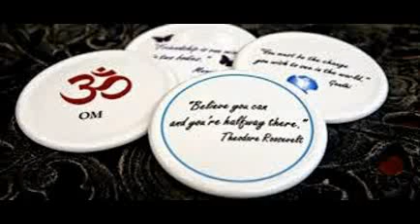Tea Cup Cover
tea cup cover | eBay
Find great deals on eBay for tea cup cover cup lid. Shop with confidence.
Tea Cup, Mug Cover with Tea Bag Caddy
Topit is a ceramic cover placed over your teacup during the brewing process. It allows the water to remain hot in your cup during the time it takes to brew your tea ...
Wholesale tea cup cover - AliExpress.com
1233 Results - Wholesale tea cup cover from China tea cup cover Wholesalers Directory. You can Online Wholesale cup cover,Wholesale tea bag covers and ...
This 12-cup capacity replacement carafe is desigend for use with the Hamilton Beach® 49980Z Two-Way Brewer and 49983 Two-Way FlexBrew® Coffee Maker ...
Tea Cups & Mugs with Lids | Stash Tea
Shop a wide selection of tea cups and tea mugs at StashTea.com. Lots of colors and sizes available!
Popular items for tea cup with lid on Etsy
Shop outside the big box, with unique items for tea cup with lid from thousands of independent designers and ... Vintage Whittard of Chelsea Tea Cup with cover.
Tea Cup Cozies Tea Cozy Cosy Teacup Cover
Don't let your tea get cold! Our Cotton Tea Cup Cozies are insulated with insul-brite for a super snug cover! Our Tea Cup Cozies 7 inches in height and feature a ...
Silicone Tea Cup Cover - ToTT
Enjoy your cup of tea with this practical and functional Silicone Tea Cup Cover from Lexliving. This cover has a knob for you to secure the tea bag string while ...